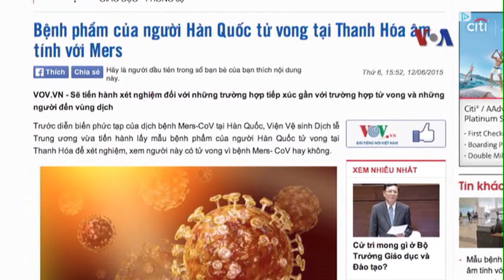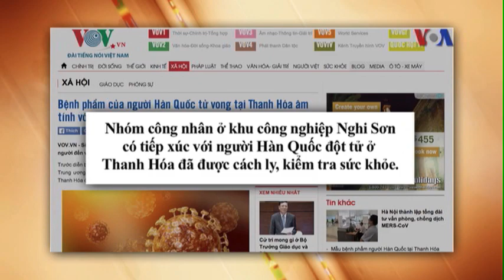Việt Nam tăng cường phòng bị ứng phó với dịch MERS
Tin tức Nếu không vào được VOA, xin các bạn hãy vào để vượt tường lửa. Sau tin cho hay công dân Hàn Quốc tử vong tại Thanh Hóa hôm 10/6 âm tính với virus Hội chứng Hô hấp Trung Đông (MERS), Cục trưởng Cục Y tế Dự phòng Trần Đắc Phu khuyến cáo dù tới nay Việt Nam chưa ghi nhận ca bệnh MERS nào, nhưng nguy cơ này là hoàn toàn có thể xảy ra vì lượng khách vào Việt Nam từ các vùng dịch là rất lớn. VOA Việt ngữ trao đổi với Phó Giáo sư-Tiến sĩ Trần Đắc Phu về các bước Việt Nam chuẩn bị đối phó với dịch bệnh MERS trong cuộc phỏng vấn tối 12/6.